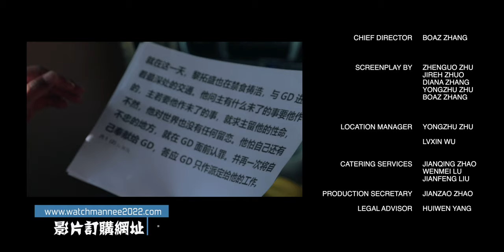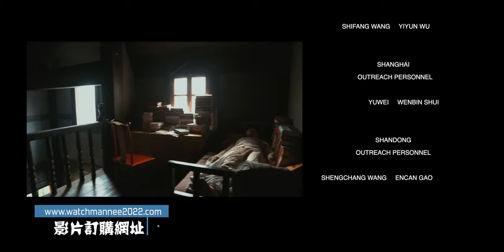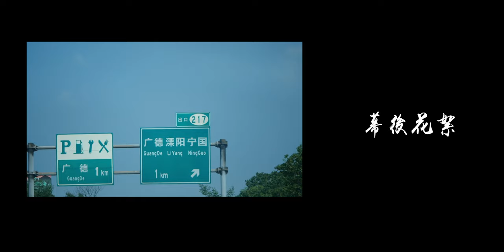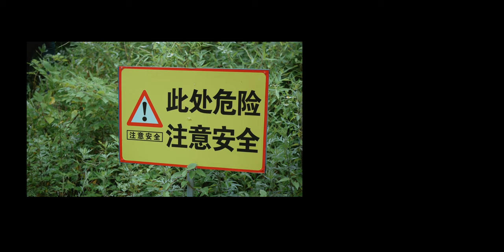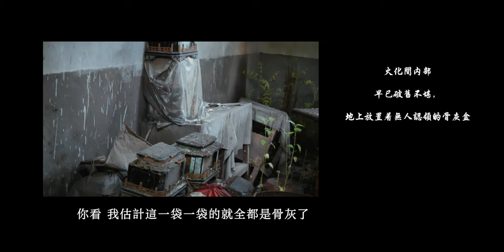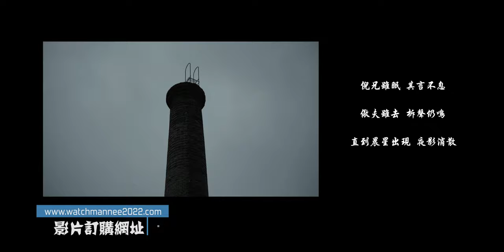紀錄片「主僕倪柝聲」幕後花絮-探訪倪柝聲逝世地點「安徽白茅嶺農場」 Documentary "GOD'S SERVANT-WATCHMAN NEE" - Behind the Scenes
出版物購買平臺： (僅限中國大陸地區郵寄)

作為紀念地方教會在中國100周年、以及主僕倪柝聲殉道50周年的獻禮之作，本片是迄今為止該題材最為詳細完整的文獻紀錄片

奉獻渠道——爲紀錄片第二季的製作
    账户1：美国
银行名称:First Century Bank
收款人姓名:ZHIHUA HE
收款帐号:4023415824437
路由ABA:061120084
帐户类型:CHECKING
银行地址:1731 N Elm St  Commerce, GA 30529 USA

 账户2:菲律賓
银行名称：Banco de Oro Universal Bank（BDO）
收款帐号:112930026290